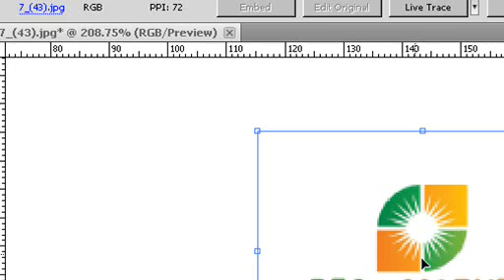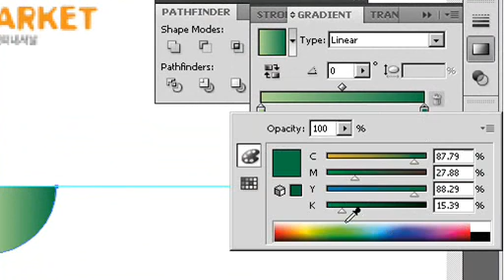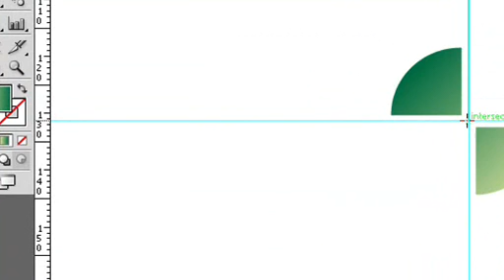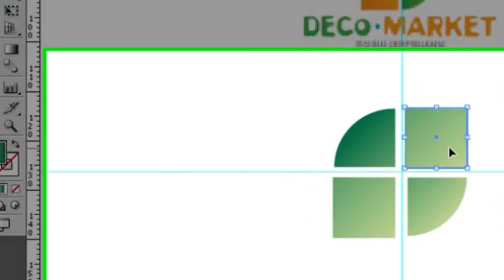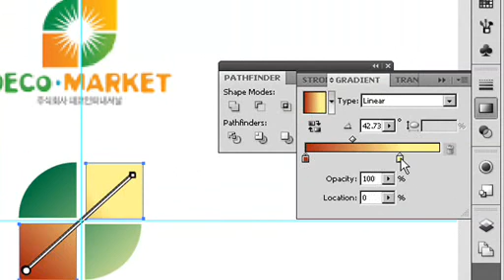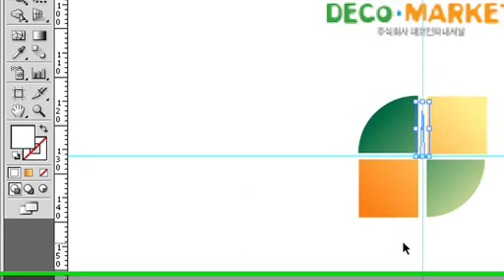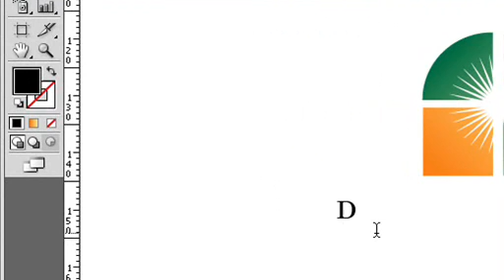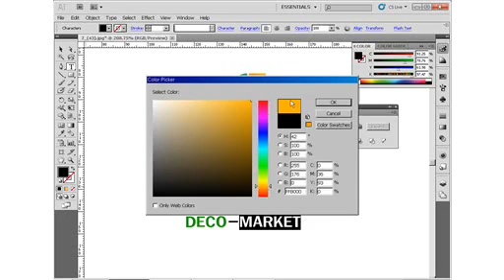photoshop lecture, 포토샵 강좌 강의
유튜브 에서 보다 많은 컨텐츠 들이 쏟아지길 기원 합니다. ^^